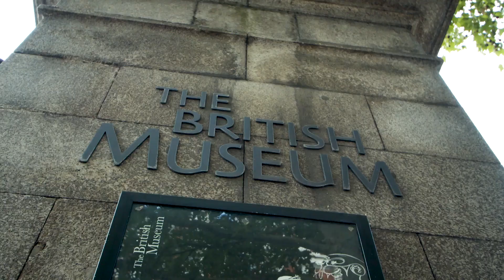Africa Investors' Conference 2019 Highlights